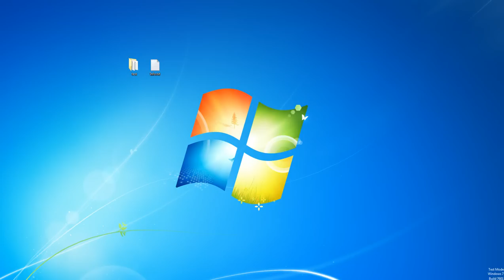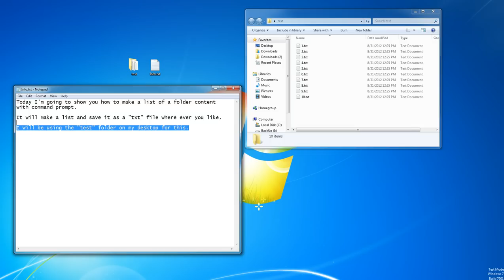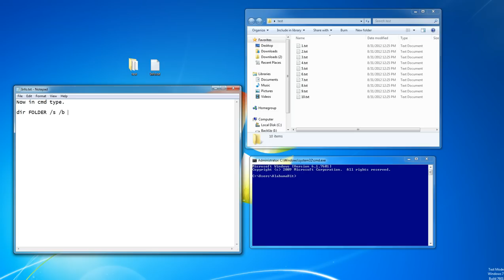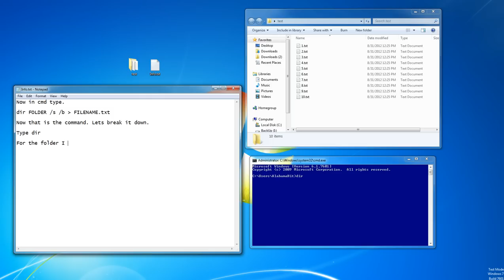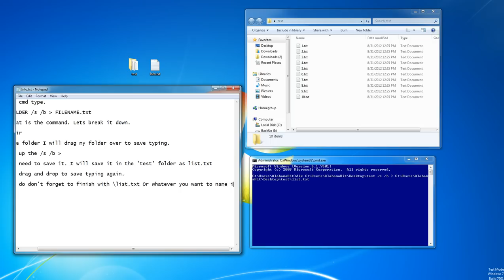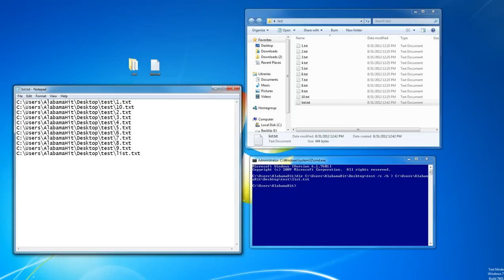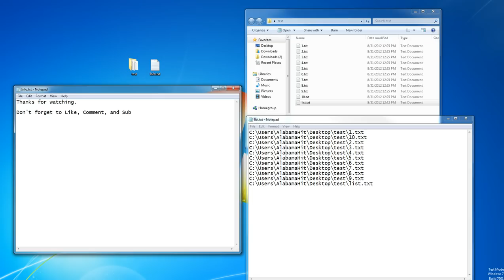How to Make List of Folder Content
This is a quick and easy way to make list of the contents of a folder.
It is just one quick CMD line.

If you want just the file name and not the location.
Example. "10.txt" not "c:\folder\folder\10.txt"
Just do not use the /s Only /b